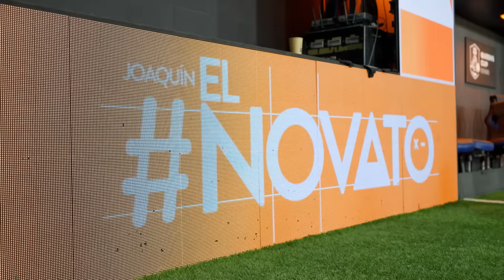UN DÍA CON PIQUÉ Y JOAQUÍN